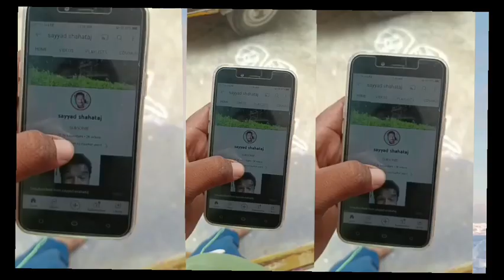23/09/22!!todaymarket kolar!!Palamaner &kalakada 🍅🍅price